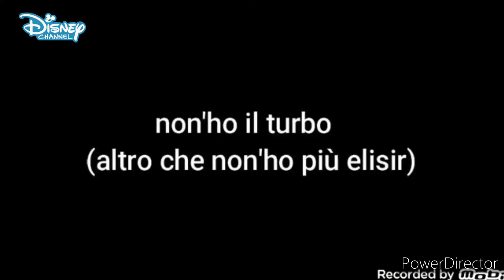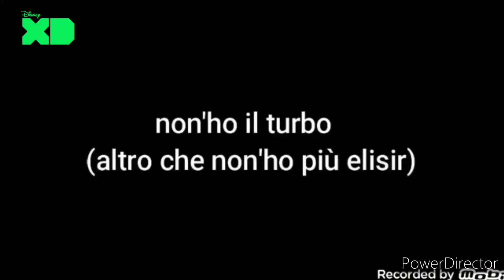emozioni tra versioni ( Disney Channel, Disney junior, Disney XD)